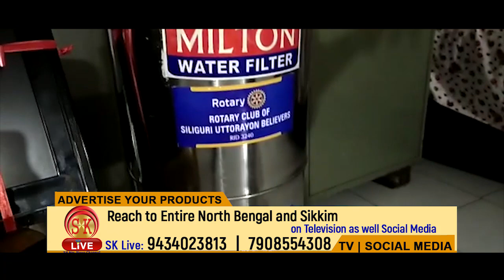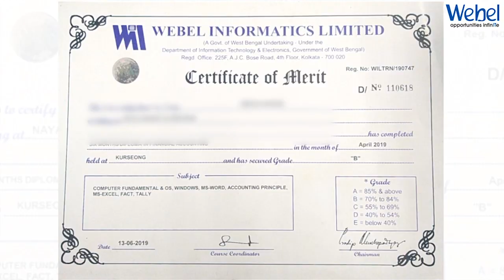एक अनोखी पहल,रोटरी क्लब ऑफ़ सिलीगुड़ी उत्तरायण बिलिवियर्स द्वारा